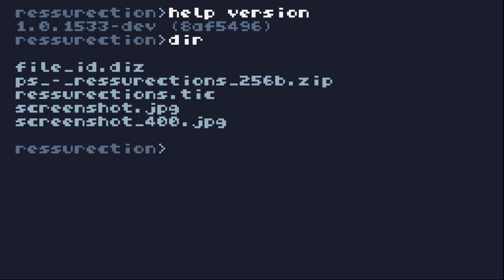Ressurections (TIC80 256b intro)